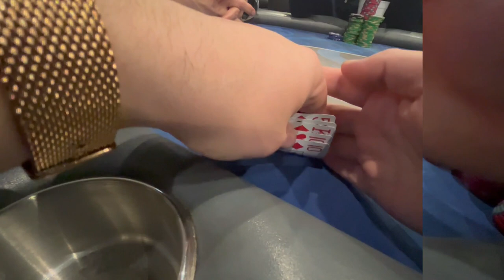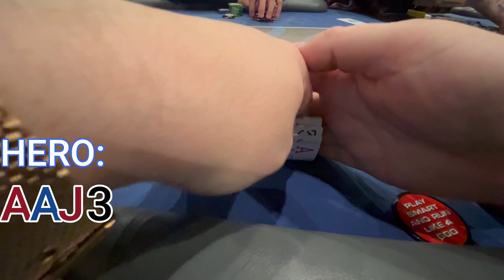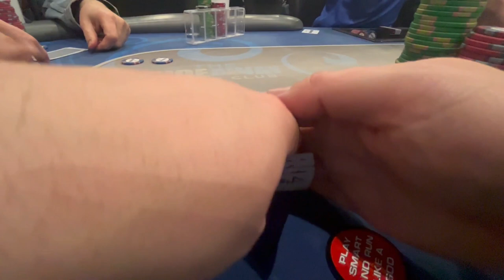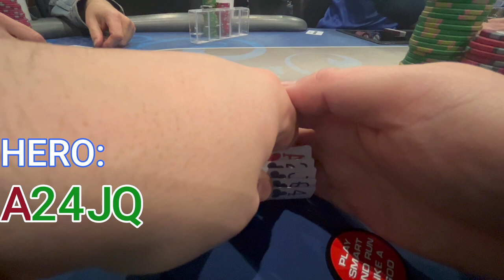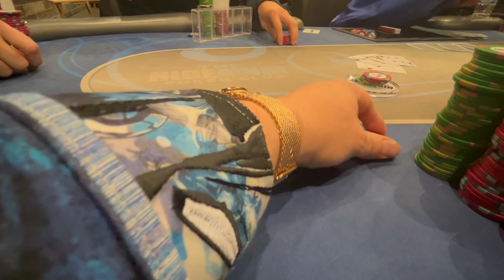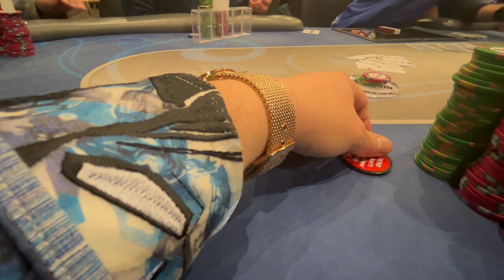Pots over 4 and 5k Pot Limit Omaha and Big O at our Meet Up Game at Hideaway in Dallas Texas!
Our Meet up Game Location for April 1st with  @DonkFishPoker   Chicago is:
VFW in Warrenville from 2pm - 1 am
April 2nd is American Legion in Downers Groove from Noon to Midnight!

For cool t-shirts including “when in doubt pot it out” and "10 commandments of Pot Limit Omaha"

Join us every Monday for .50/1 PLO and every Wednesday for .50/1 Big O on our virtual Meet Up Game.  Download PPPoker and Join Club ID 1810023 for more details!